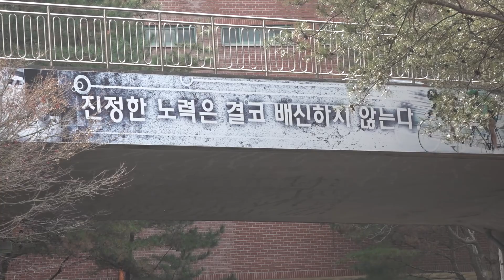27기 후보생들의 유쾌한 밀착 인터뷰!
경륜선수의 필수코스! 경륜훈련원!
이 곳에선 다양한 실력과 경험을 가지고 들어오는 후보생들이 들어오는 만큼 조용조용한 성격부터 분위기메이커까지 다양한 매력도 가지고 있는데요.
하지만 다들 단 한 가지!
경륜 선수가 되기 위해 매일 자전거를 타며 열심히 준비하는 후보생들!
이번 27기 후보생들의 다양한 매력과 함께 경륜훈련원이 어떤 곳인지 소개합니다!